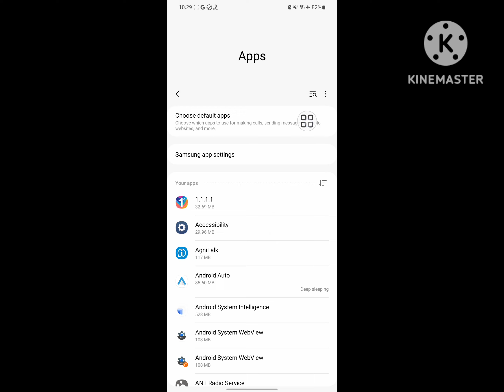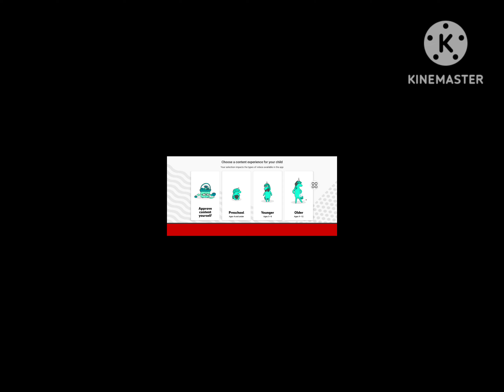How to fix youtube kids not working 2024 | Fix Youtube Kids Oops. Couldn't Load Any Videos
Are you looking for how to fix youtubekids not working 2024 | Fix Youtube Kids Oops. Couldn't Load Any Videos ?  In this video I show you how to fix  youtubekids not working 2024 | Fix Youtube Kids Oops. Couldn't Load Any Videos.
And find out youtube kids
I hope that this method solve youtube kids not working 2024 | Fix Youtube Kids Oops. Couldn't Load Any Videos.

youtube kids
youtube kids app
yt kids
youtube kids. app
youtube kids not working
yt kids app
youtube error
youtubekids
samsung kids
this video is not available
youtube kids youtube
how to download video from youtube kids
how to draw skibidi toilet
kidsf
lenovo not turning on
mr bean
samsung kids app
y2 kid
you tube kids.nl
youtube kids youtube kids youtube kids youtube kids
youtube youtube kids
ytkids